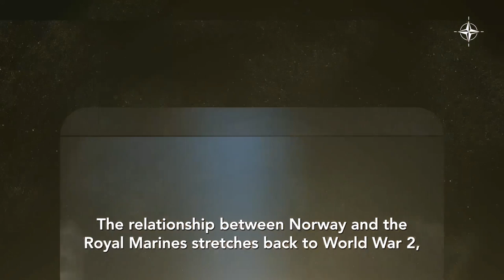Dutch, German, Portuguese & UK Royal Marines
Pretty awesome video showing Marines from all over and their unique capabilities that are all part of NATO.  Which Marines did you like best and why?